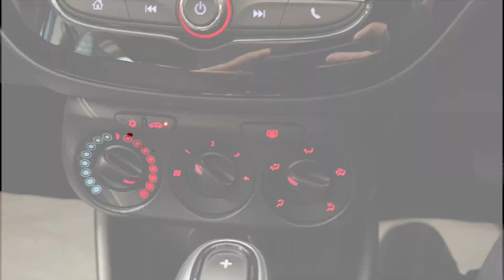VAUXHALL CORSA 1.4 Energy 5dr [AC] Auto